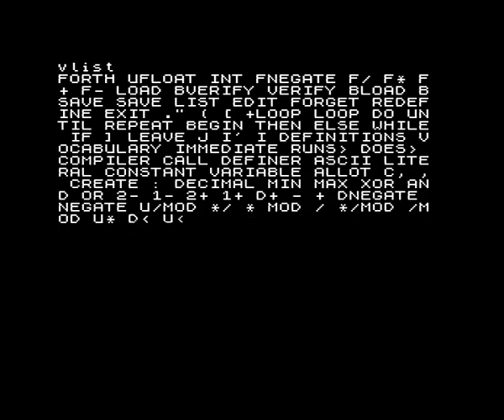Deep Thought Disc Drive System for Jupiter ACE part I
Under development and DT ROM bugs fixing.